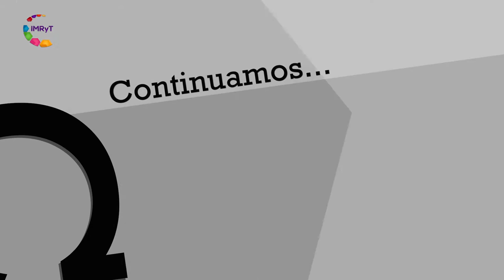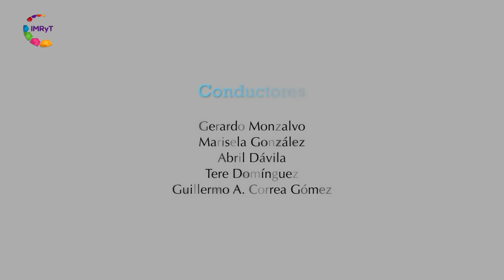Voz es... Cáncer de ovario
Los ovarios forman parte del aparato reproductor femenino y se encargan de proveer de hormonas al organismo femenino sin embargo, existen varios tipos de cáncer de ovario de acuerdo a su origen: Epitelial, Germinal o Mixtos.
Las causas del Cáncer de ovarios pueden llegar a ser el inicio de la menstruación a temprana edad, las menopausias tardías, alteraciones genéticas y dietas altas en grasas.
Doctora Landy Marlette Rivera
Ginecóloga del Hospital G. Parres